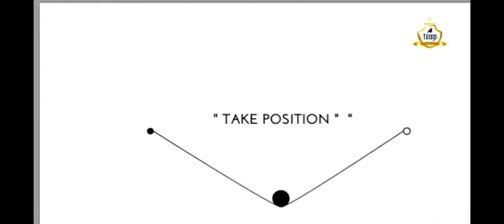Career in Architecture at TSAP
The video gives a brief idea about the teaching learning outcomes and some initiatives at Thakur school of Architecture & Planning.